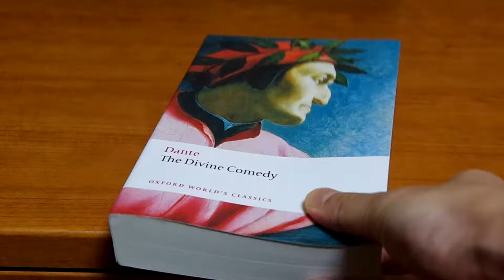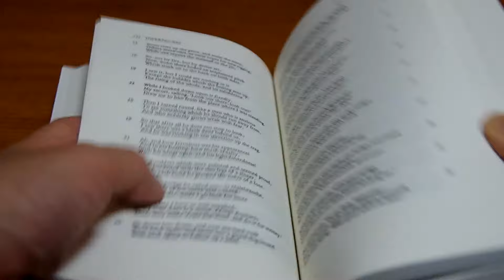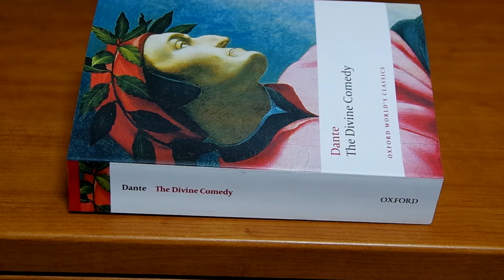The Divine Comedy (Paperback) l Oxford World's Classics 80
Dante Alighieri | David H. Higgins | C. H. Sisson
Oxford University Press
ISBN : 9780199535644